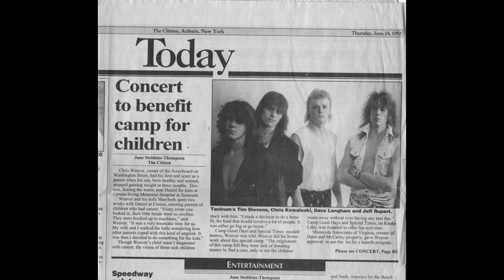Dave Langham RIP